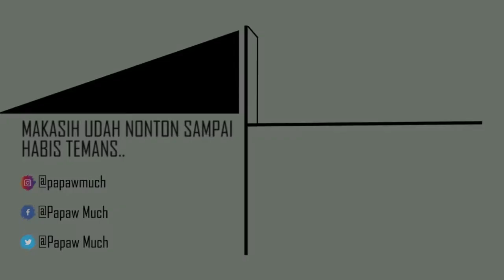Luxville Again - Point Blank Zepetto Indonesia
Maaf main di luxville terus wkkwkw, saya dari dulu emang suka banget di map ini dan yang pasti boom mission! dan saya yakin juga ni map favoridnya banyak orang, dari jaman gameschool dan saya tekan kan lagi saya bukan pro player, cuman main2 biasa aja teman2 :)

Okelah temans semoga kalian suka dengan gameplay yang saya mainkan dan makasih untuk kalian sudah menyempatkan menonton video ini, semoga kalian senang dan terhibur😹.

Akun Sosmed saya :
► Papaw Much Instagram :